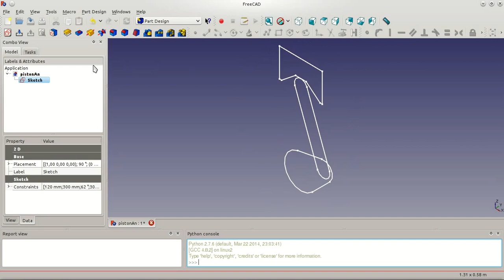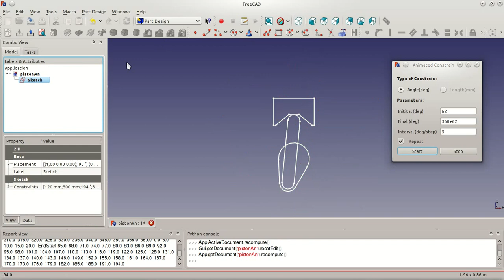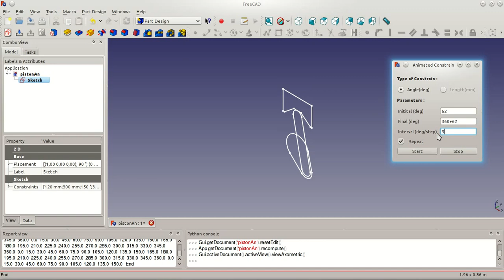Animated Constrain Macro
Based on the work of @microelly.
Animate a constraint and review the resulting effects.